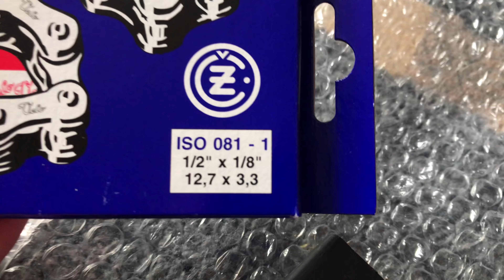jedeme !- babetta 207.100 vlog #6 I JAWA JEDE